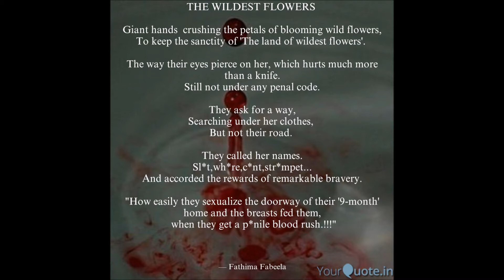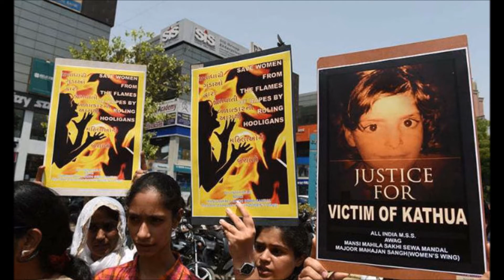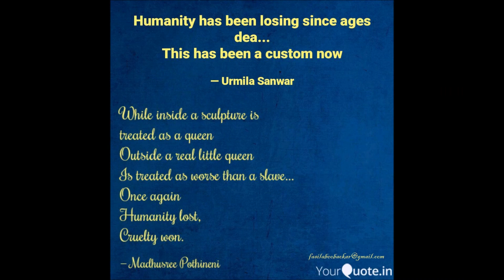ASIFA FOR U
You still remember her name, Right?
We celebrate Mother's day in a land of insecure daughters.